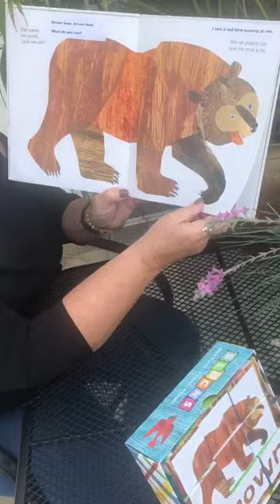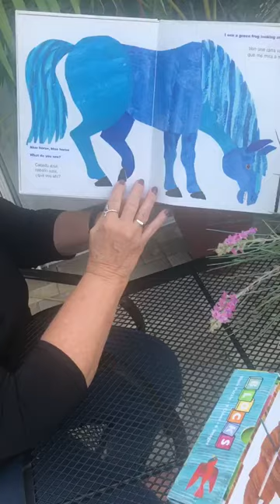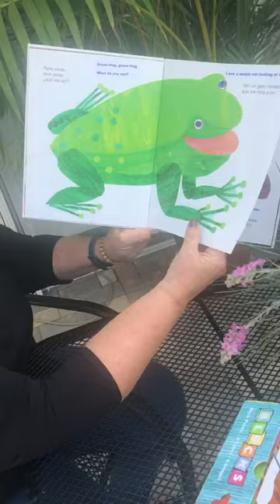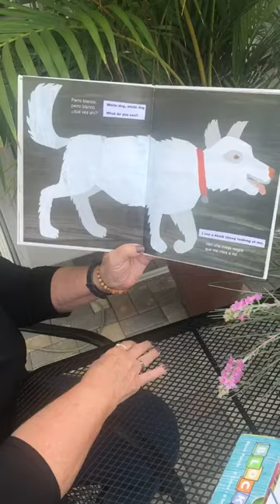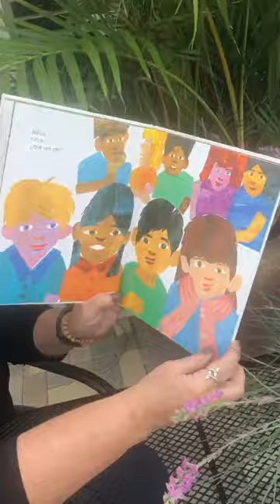Brown Bear, Brown Bear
Join Mrs. Reuther as she reads an Eric Carle story!